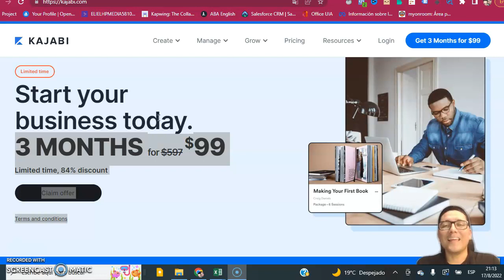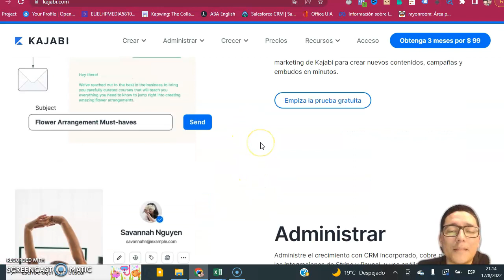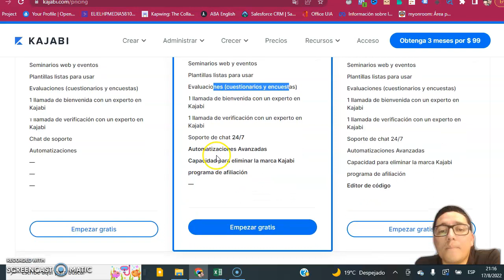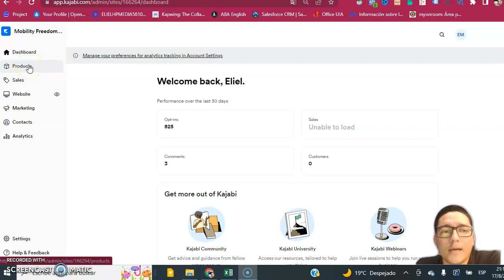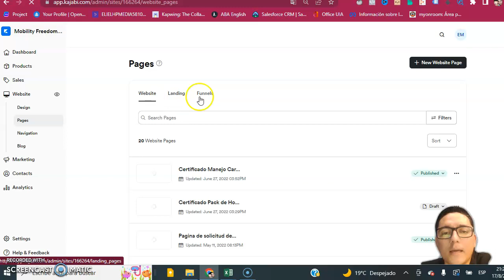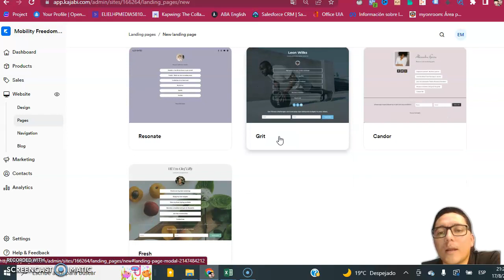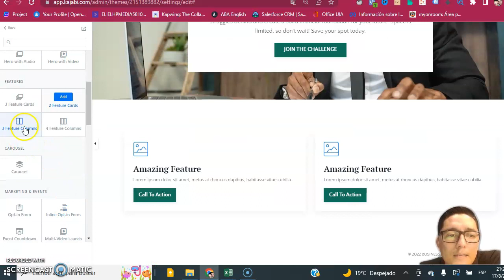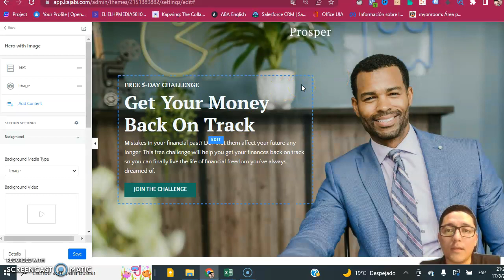¿Qué es Kajabi y sus características? Todo lo que necesitas saber- Kajabi en Español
Kajabi la plataforma número 1 para la creación de cursos online, academias digitales y un negocio digital basado en la educación.
En este vídeo te explicaré ¿Qué es Kajabi? ¿Cómo funciona Kajabi? Te enseñaré como se ve por dentro y cómo puedes editar una landing page en Kajabi.

Con Kajabi podrás crear un negocio digital de educación de una manera muy sencilla, podrás crear una web y podrás manejar tus contactos de una manera muy eficiente.

Kajabi tiene un constructor de páginas web muy sencillo de usar.
Si eres Coach, mentor, educador o estás pensando en crear un programa online o vendérselo a alguna empresa, sin duda Kajabi te ayudará a lograrlo.

¿Qué es kajabi? ¿Cómo funciona Kajabi?

📖FORMACIÓN
✅Quieres una asesoría para saber si Kajabi es lo qué necesitas para tu negocio digital, escríbeme

✅¿Quieres una asesoría para aumentar las ventas de tu negocio